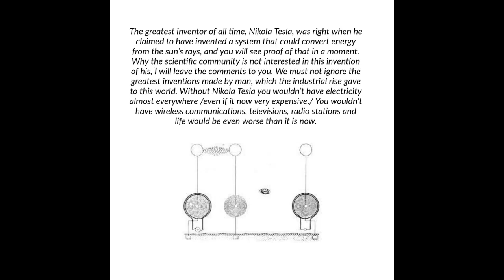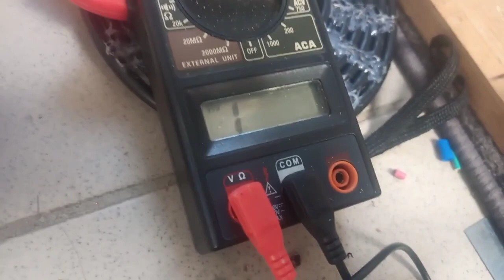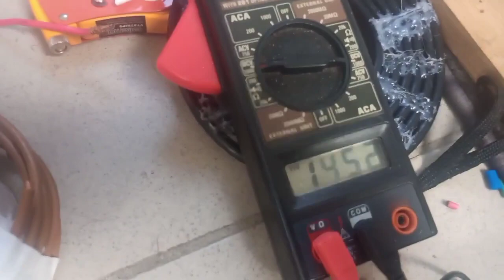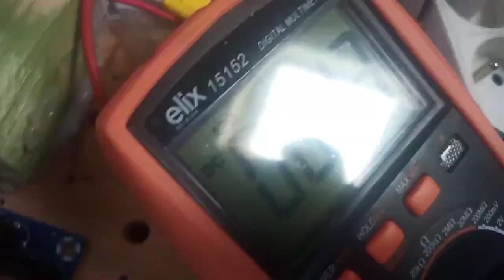FREE ENERGY FROM THE COSMIC RAYS - NIKOLA TESLA INVENTION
HOW TO COLLECT ENERGY FROM THE SKY - PDF

Energy is like water - it is given by the Lord. We can convert this energy into conventional electricity. These 3 schemes in the pdf file are just one example of how this can be done. Here you can see the principle and you can make an improvement.

Nikola Tesla already knew more than 120 years ago that cosmic energy can be converted into conventional energy and used. He was absolutely right. All systems for obtaining free or cheap energy are open. One team of energy finds its way into another team of energy.

My patrons will receive bonus information once the required goal is reached